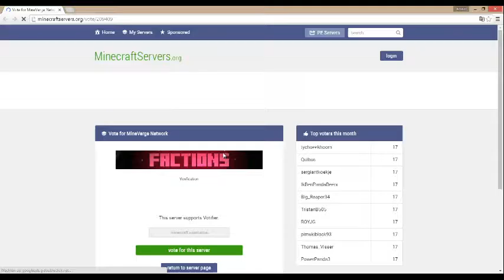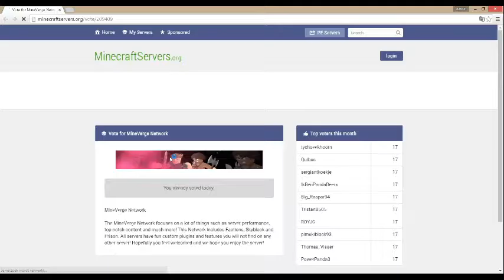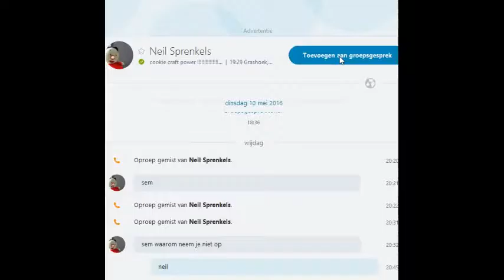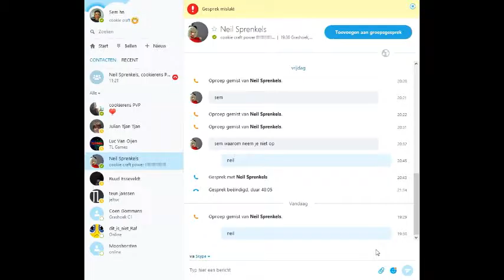#1 skyblock: nieuwe serie